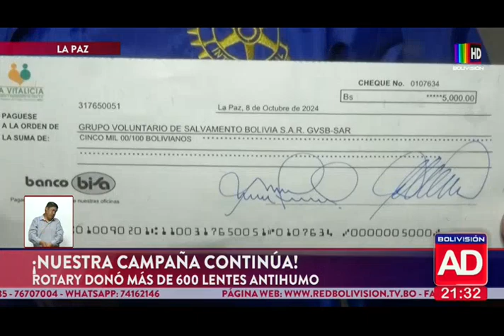Rotary donó 600 lentes anti-humo a "Se nos quema el alma"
Rotary Club realiza una donación de 600 lentes anti-humo para las personas que están aplacando los incendios en las diversas comunidades.